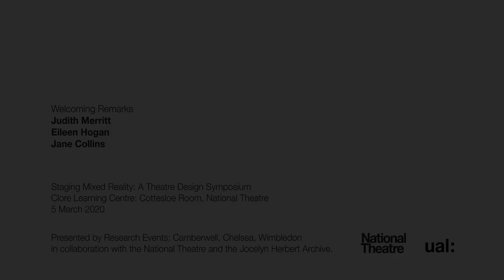Staging Mixed Reality: Opening Remarks - Judith Merritt, Eileen Hogan & Jane Collins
In order of appearance:
Judith Merritt (National Theatre, Head of Talks and Exhibitions)
Eileen Hogan (Wimbledon College of Arts and Jocelyn Herbert Archive Trustee)
Jane Collins (Wimbledon College of Arts)

Staging Mixed Reality: A Theatre Design Symposium

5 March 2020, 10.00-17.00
Clore Learning Centre: Cottesloe Room
National Theatre, London SE1 9PX

From interactive media to virtual reality, animation to video gaming, technology has enabled theatre practitioners to offer varied perspectives of reality that reimagine theatrical worlds.

Staging Mixed Reality set out to focus on the ever-evolving field of mixed reality performance and examine the new aesthetics being developed through digital possibilities.

The symposium considered how real and virtual worlds have been combined in performance to produce new environments and encounters for audiences, and explored the critical and creative processes involved in the discipline, asking key questions of its practice, such as:

What methods do designers, digital designers and directors use to achieve their intended effects and affects in performance? How are the boundaries of performance expanded through mixed reality and virtual worlds? And, to what extent do virtual worlds in theatre reframe or transform how we interact with the real world?

With these questions and more in mind, this theatre design symposium explored how experiments with technology and digital media have shaped and altered the versions of reality represented on stage today.

Contributors: Suzanne Andrade, Arnold Aronson, Steve Jelley, Sophie Jump, Roma Patel, Stewart Pringle and Dick Straker, including a presentation of work by BA Theatre Design students from Wimbledon College of Arts.

Staging Mixed Reality was convened by Dr Matthew McFrederick, Professor Eileen Hogan and Professor Jane Collins as part of a collaboration between Research at Camberwell, Chelsea, Wimbledon, the National Theatre and the Jocelyn Herbert Archive.